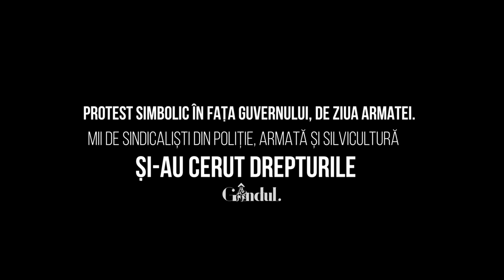Protest de Ziua Armatei: "Vrem să devenim stăpâni pe țara noastră"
Aproximativ 1.500 de membrii ai sindicatelor de poliție, armată, silvicultură, căile ferate, agricultură și minerit au protestat marți,  25 octrombrie, de Ziua Armatei, în Piața Victoriei, pentru „justiție socială”. Printre revendicările sindicaliștilor sunt marirea salariului minim brut, indexarea pensiilor și a salariilor cu rata inflației, aplicarea legilor adoptate de Parlament și respectarea contractelor colective de muncă.